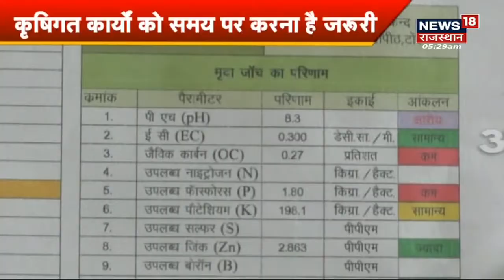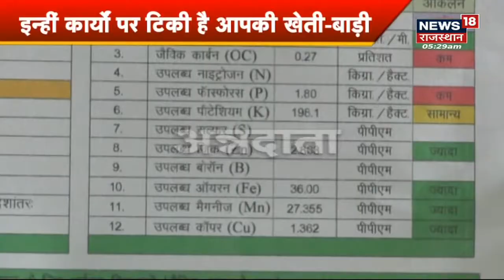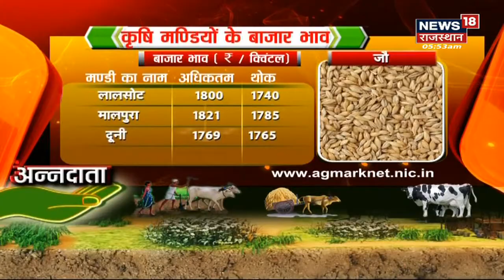Agriculture News : खेती-बाड़ी और किसानी से जुड़ी कुछ प्रमुख खबरें | Annadata | News18 Rajasthan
मई माह के प्रमुख कृषि कार्य- मई महीने में रबी फसलों की गहाई और सफाई का कार्य किया जाता हैं. इस माह में मक्का, ज्वार, लोबिया इत्यादि फसलों की बुआई शुरु हो जाती है. खेतों की जुताई का करने के साथ ही मेड़ों को अच्छी तरह से बाँधने का कार्य किया जाता हैं.